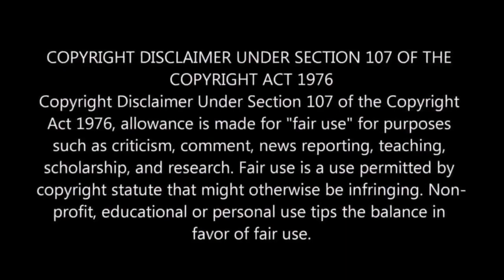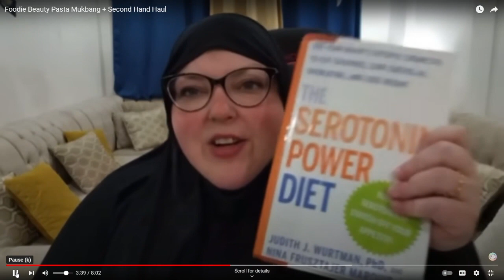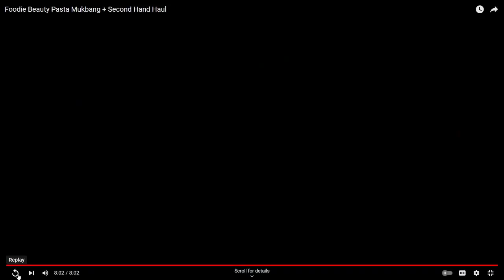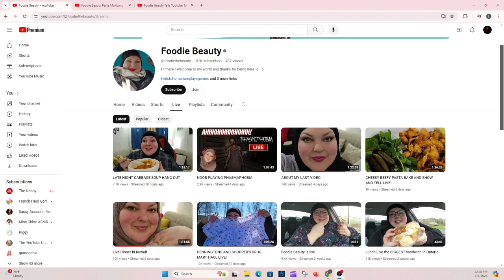FOODIE BEAUTY CLAIMS SHE'S USING HER VIDEOS TO 'EDUCATE' PEOPLE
Sure Jan.

Sassy Assassin